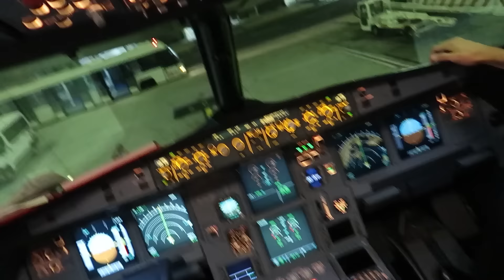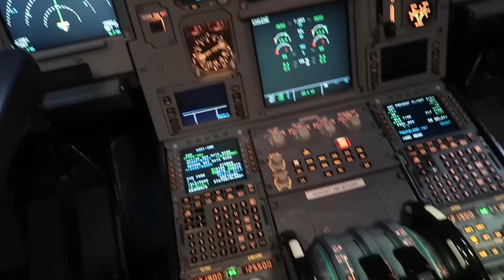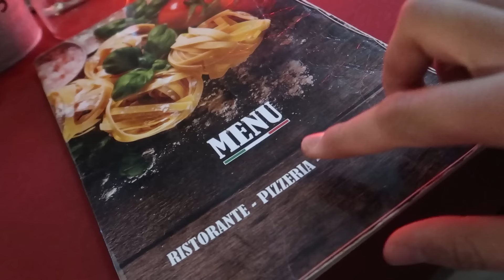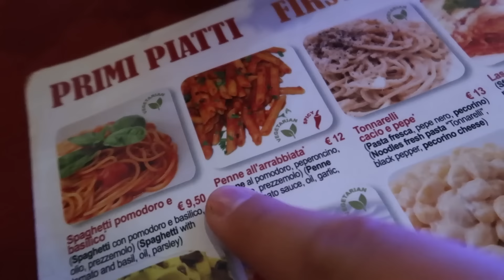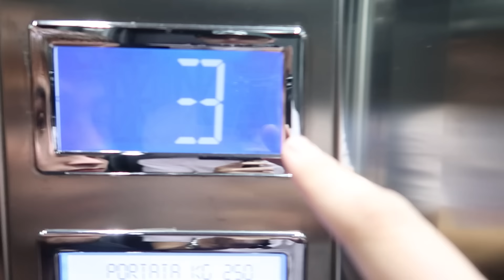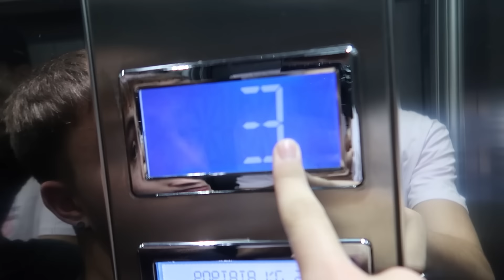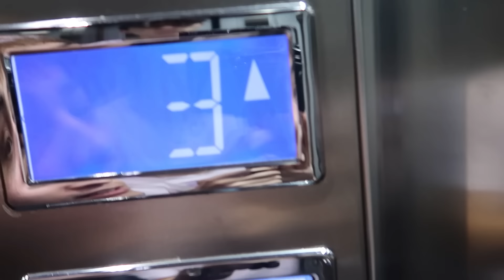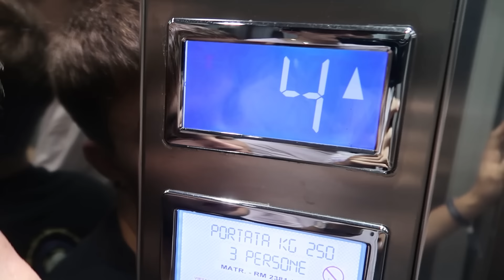DESCONOCIDA SE DURMIÓ ENCIMA DE MI VOLANDO A ITALIA!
Soy el mejor pianista del mundo